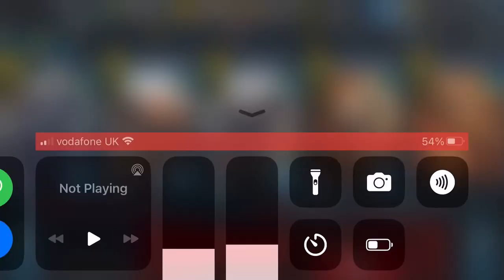Heli operations right map 1 min 20. Under 100 oil